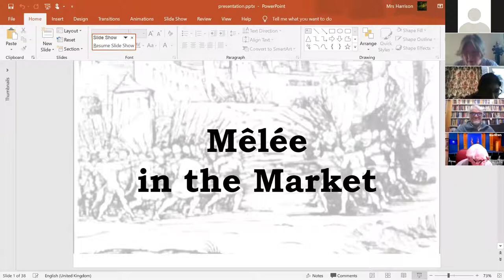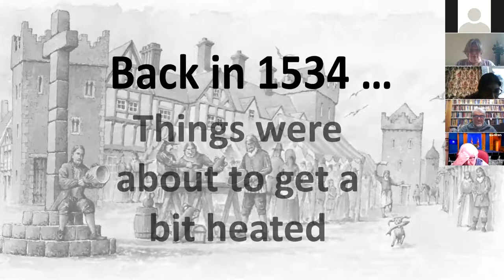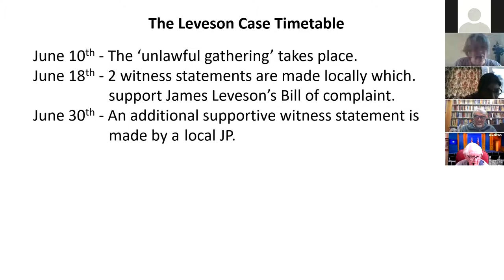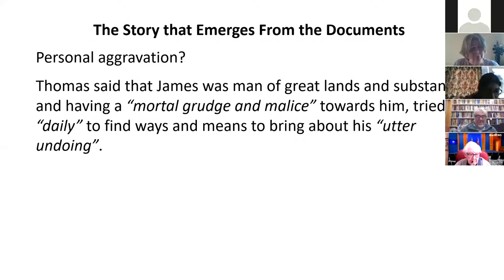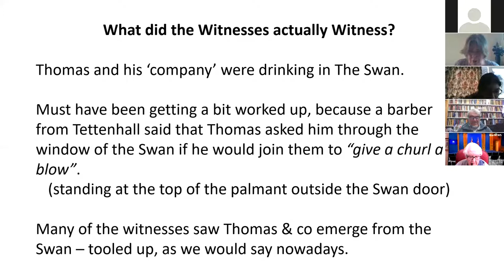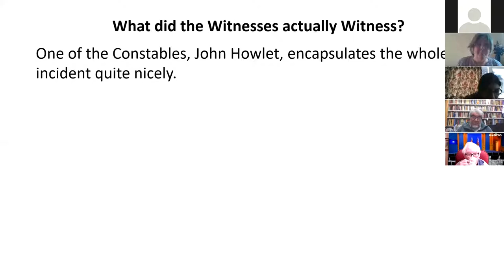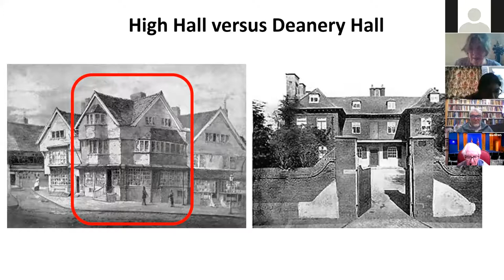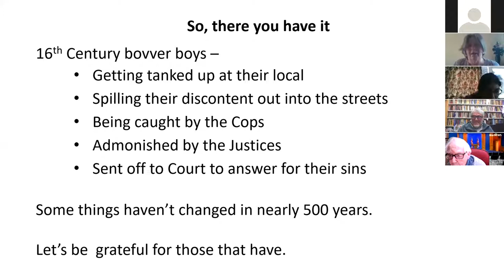Jackie Harrison on “Melee in the Market”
Sixteenth century trouble in the Town on market day. Who did what, to whom, and why?